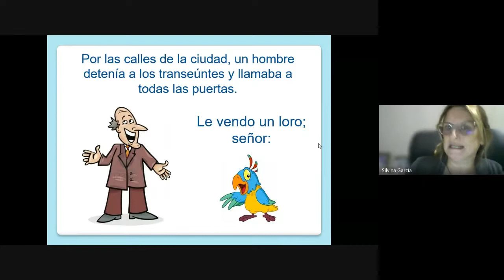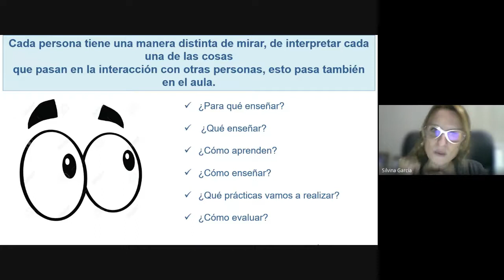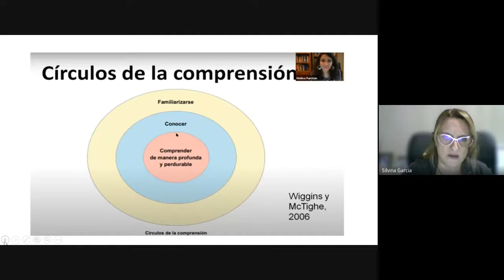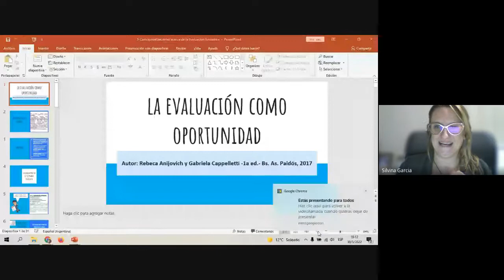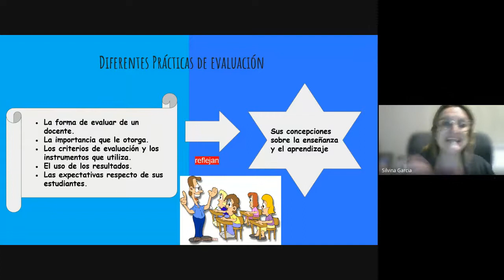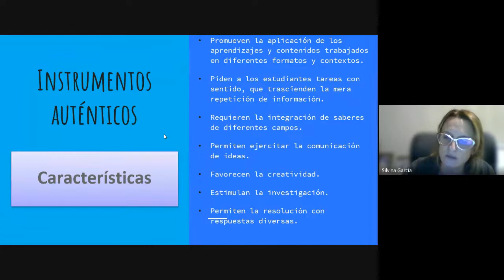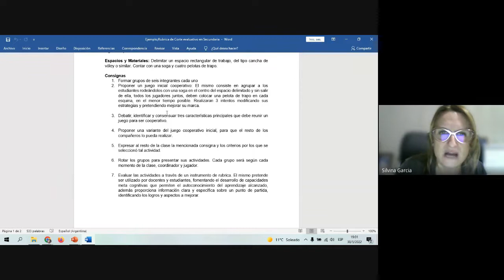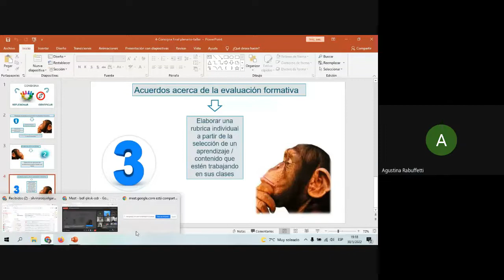La planificación como herramienta pedagógica: un abordaje desde la E.F. escolar - ENCUENTRO 2